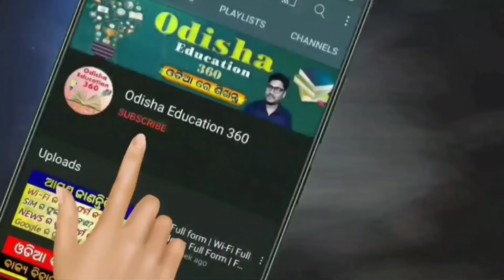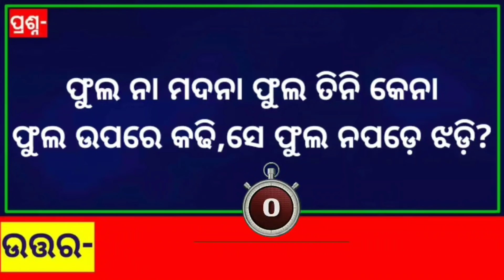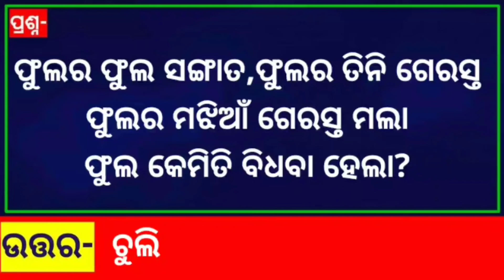Odia Dhaga Dhamali IAS Questions | Clever Q & Ans | Odia Dhaga katha | Odia Gk |Odisha Education 360